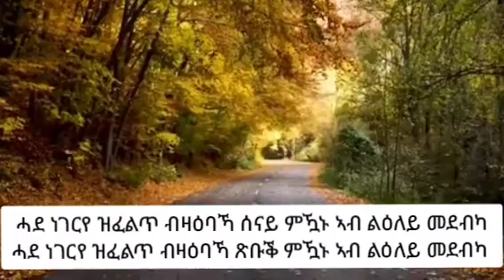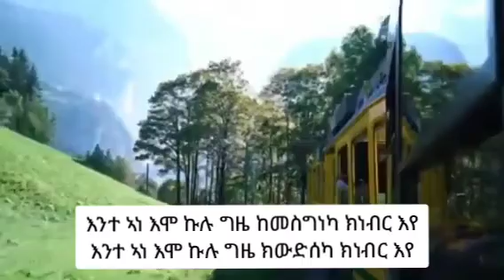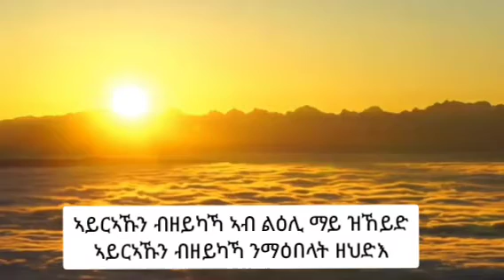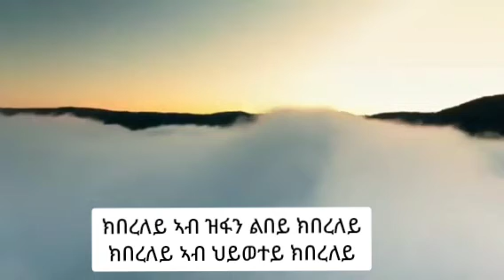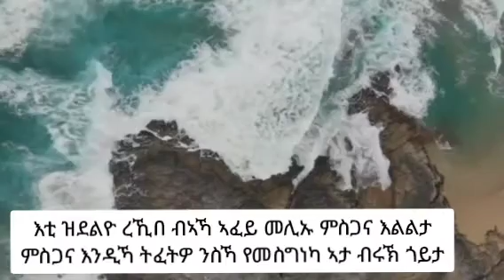ክበረለይ Mogos Nguse ሞጌ